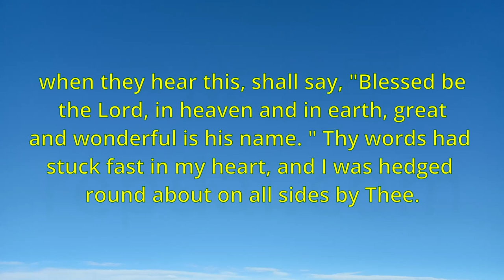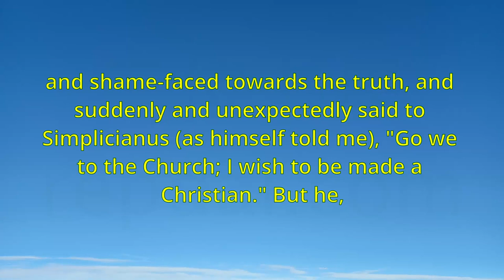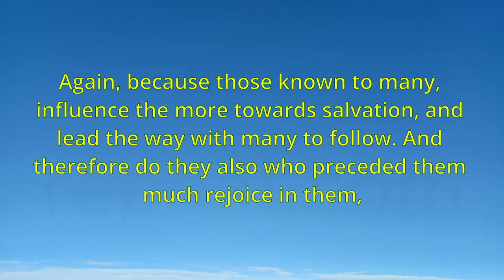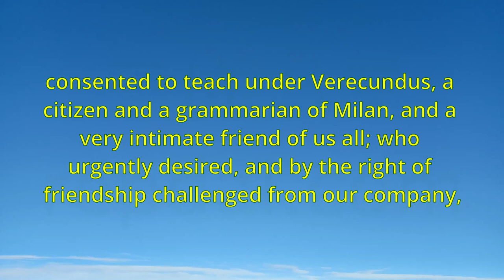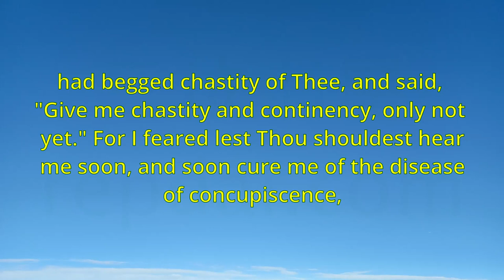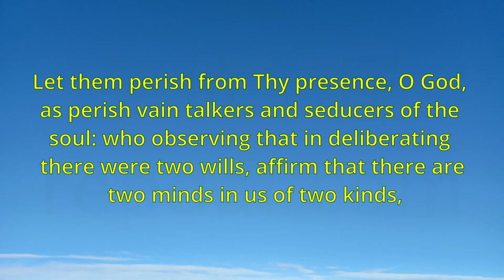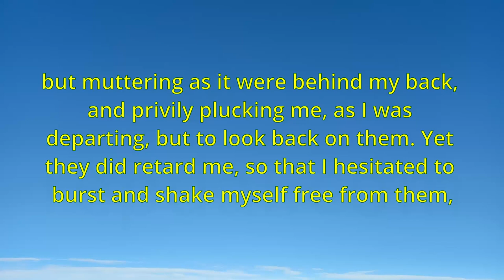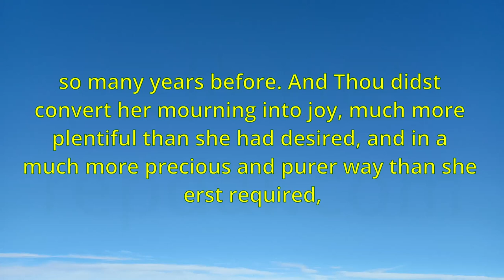"The Confessions of Saint Augustine" by Saint Augustine - BOOK VIII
"The Confessions of Saint Augustine" is an autobiographical work by Saint Augustine, one of the most important Christian theologians and philosophers of the early Church. It was written in Latin between 397 and 400 AD, and it is considered one of the most influential works in the Western literary tradition.

The book is divided into 13 books and covers Augustine's life from his infancy up to his conversion to Christianity. It is a deeply personal and introspective work that explores Augustine's struggles with sin and his search for spiritual truth. The book also touches on a variety of theological and philosophical topics, including the nature of God, the problem of evil, and the relationship between faith and reason.

"The Confessions of Saint Augustine" has been widely read and admired for its lyrical prose and profound insights into the human condition. It continues to be a source of inspiration and contemplation for readers of all backgrounds and beliefs.

Index:

00:00:00 Chapter I
00:03:59 Chapter II
00:09:43 Chapter III
00:13:26 Chapter IV
00:15:50 Chapter V
00:20:14 Chapter VI
00:26:58 Chapter VII
00:30:27 Chapter VIII
00:33:48 Chapter IX
00:35:25 Chapter X
00:40:30 Chapter XI
00:44:34 Chapter XII